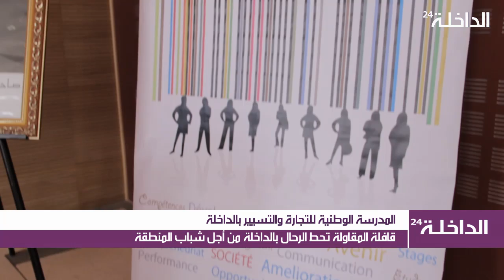قافلة المقاولة من أجل شباب الداخلة